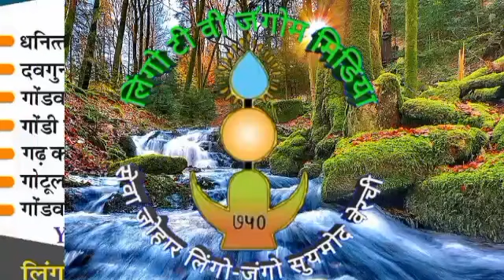PRACHIN GONDWANA KALIN SALLA GANGRA MAHAGONGO AND JIWABHAV//GGS INDlA//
गोंडवाना साम्राज्य समकालीन सल्ला-गांगरा पिण्ड प्रतापगढ़ कामठी पंडरिया जिला कबीरधाम छ ग में प्राचीन काल से स्थापित है जहां आज गोंडवाना समाज की सामाजिक संरक्षण में गोंडी भुमका के ही व्दारा सेवा अरजी किया जाता है।।
आईऐ अब एक कदम उठाते उस ओर चलो चली पुरखा गली ।। गोंडवाना समाज की सामाजिक एवं सांस्कृतिक इतिहासिक न्याय की ओर गोंडवाना गढ़ किल्ला की आजादी की ओर आगे बढ़ते हैं।।